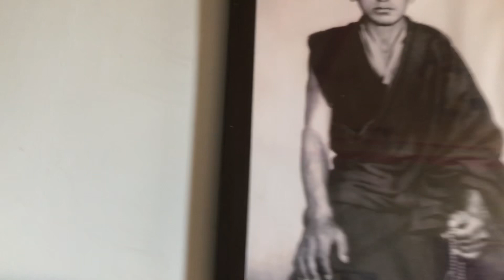Welcome 🤗 back! Now I finished my doctor course. It’s time to do something different